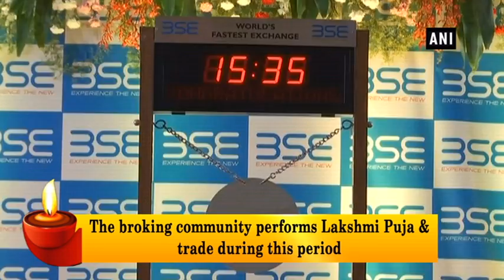Watch: BSE decks up for Diwali Muhurat Trading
Mumbai, Nov 07 (ANI): On the auspicious occasion of the festival of lights, A special muhurat trading session will be held by Bombay Stock Exchange (BSE) on Wednesday. It is believed that muhurat trading on this day brings wealth and prosperity throughout the year. The BSE and NSE will remain closed on Thursday (November 8) on the occasion of Diwali Balipratipada. The broking community performs Lakshmi Puja and trade during this period.